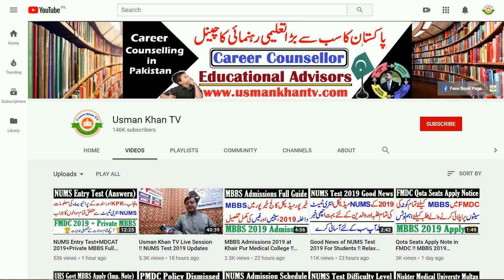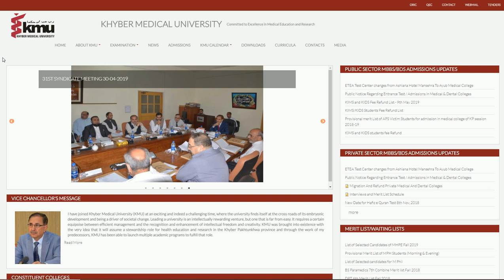Private MBBS/BDS Admissions 2019 in KPK Medical Colleges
In This Video i will tell you about KPK all Private Medical Colleges MBBS BDS Process